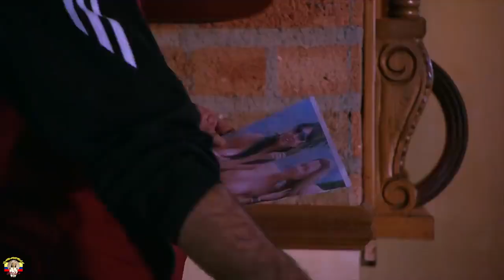Mejores Frases y Escenas del Cabo y Guadaña